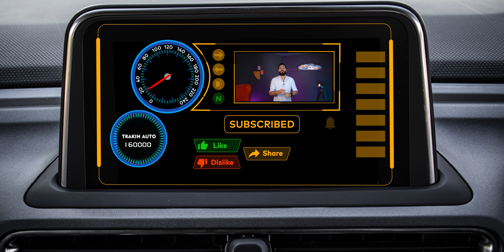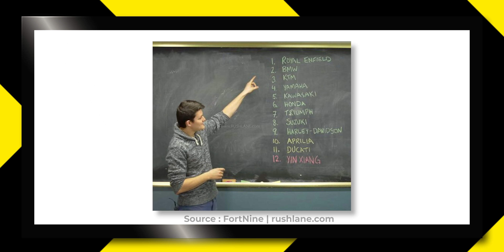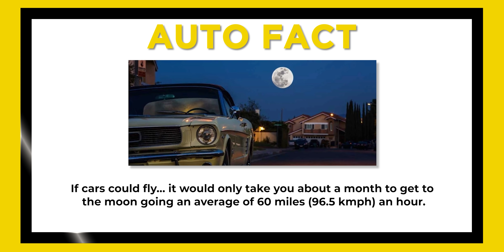2021 Bajaj Pulsar RS200 First Look,Hero XPulse 200T Launched,Jeep Junior Coming,Hyundai Nexo-TAN22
Doston lekar aa gaye hain aap ke liye automobiles world ke latest and greatest news. To ye video aap ant tak jaroor dekhna na aur video ko like aur share karna na bhoole.

Highlights
00:00 Growth In Sales Of SUV, MPV In FY2021
01:00 Royal Enfield Tops Clean Manufacturing Test
01:54 Jeep Junior Could Be First Compact SUV From Company
02:55 BMW M340i Sold Out Within A Day Of It's Launch
03:31 2021 Bajaj Pulsar RS 200 Commercial Unveiled
04:05 Hyundai Nexo Hydrogen Car Gets Type Approval In India
04:52 Hero XPluse 200T BS6 Launched In India
05:23 Force Gurkha Facelift Could Launch By May 2021
05:41 Upto Rs 1.78 Lakh Discount On Volkswagen Vento TSI